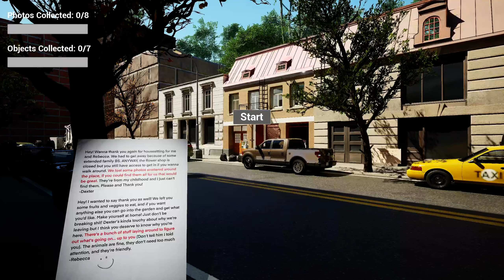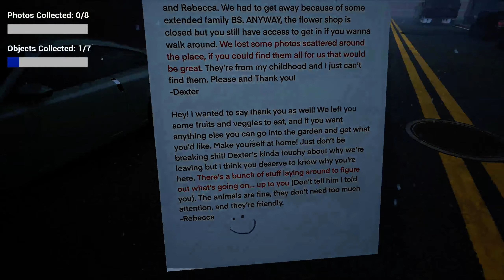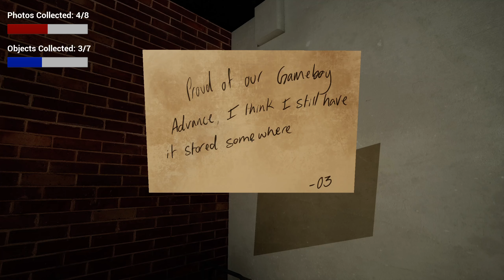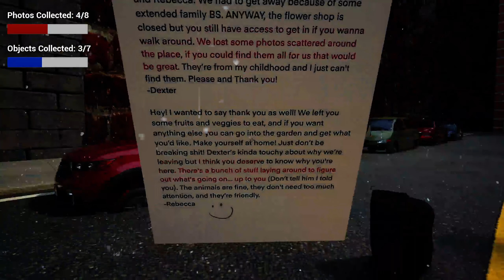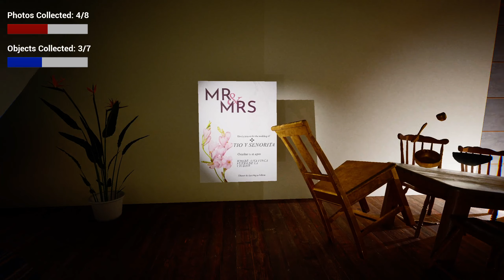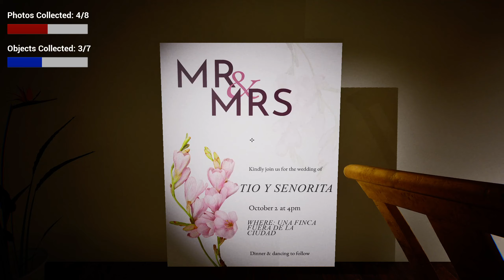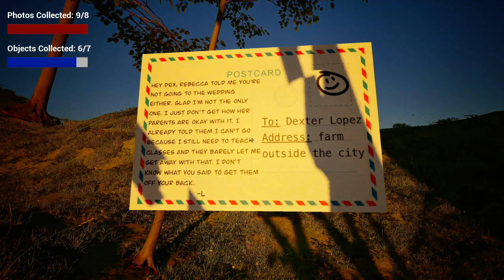IADT-Bellas Video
Personal Walkthrough of In A Different Time for Bella! please ignmore how tired and monotone I am!